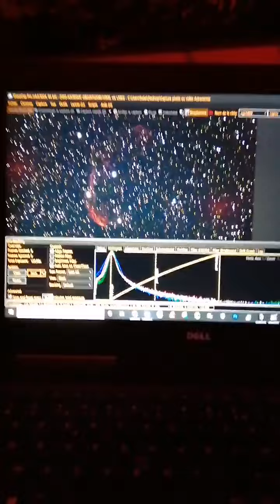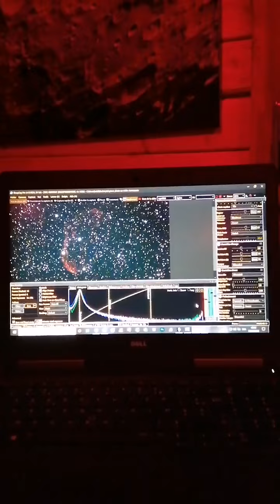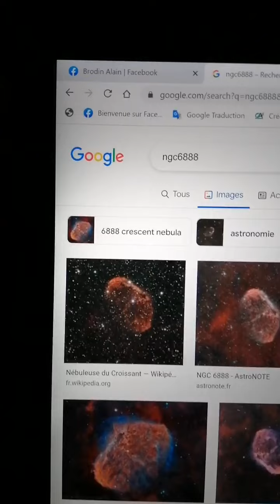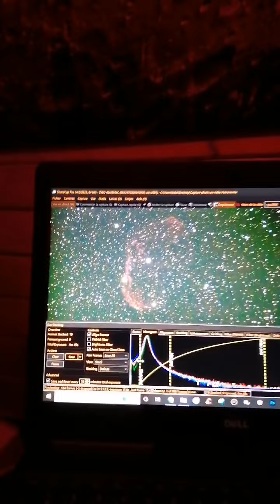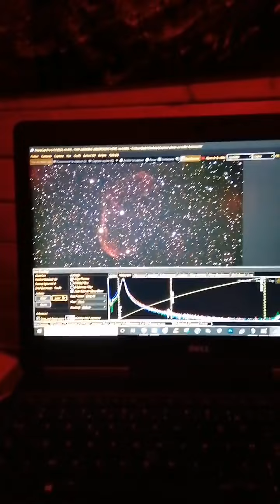Acquisition de la nébuleuse du croissant NGC6888